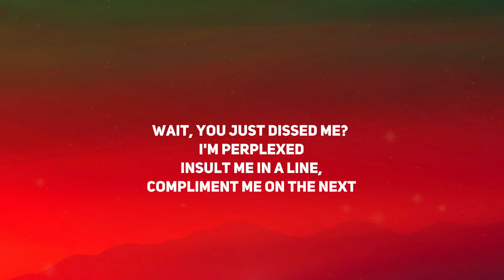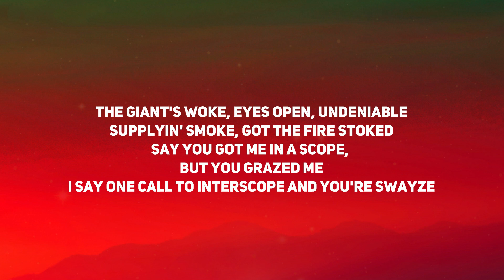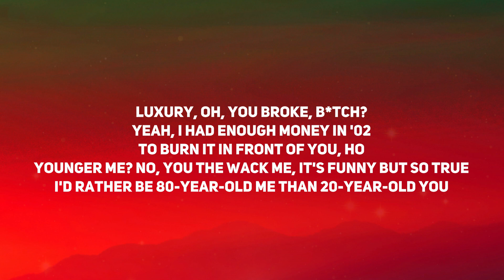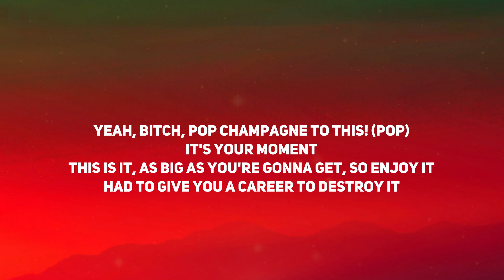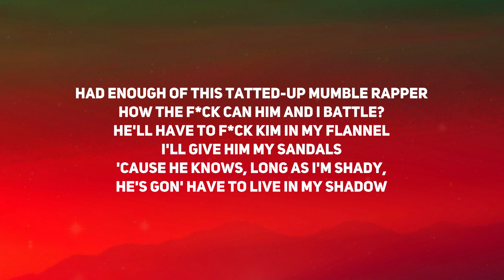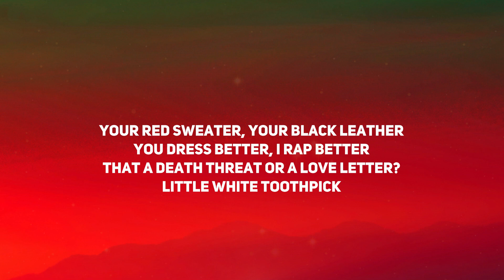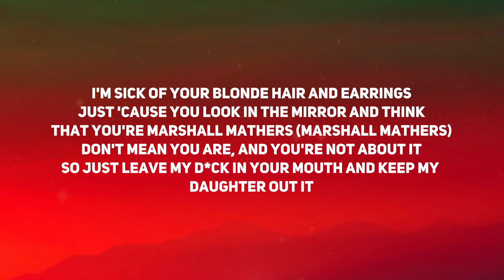Eminem - Killshot (Lyrics)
Meaning  the song:
Slim Shady kicks off the diss by mocking Kelly. He then attacks his irrelevance in an attempt to end his rapping career once and for all.

The lyrical warfare finds a number of celebrities being thrown into the mix by Em, including Rihanna, Notorious B.I.G, Diddy, Jay-Z, Taylor Swift and Iggy Azalea all hearing their name dropped.

The song, a response to fellow rapper Machine Gun Kelly’s diss track “Rap Devil,” was a scathing attack on both MGK and anyone else who dared to challenge Eminem’s status as one of the greatest rappers of all time